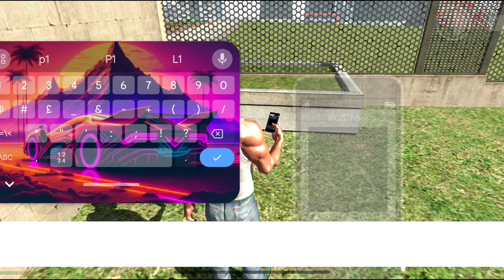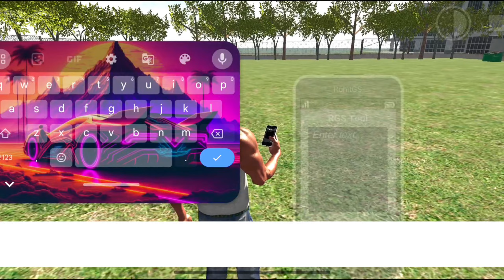I Create Park 🏞️ Whit RGS ToolIndian Bikes Driving 3D In Best Video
indian bike driving 3d videos